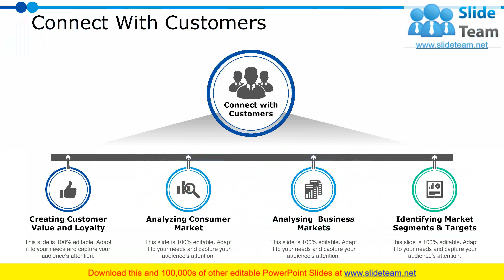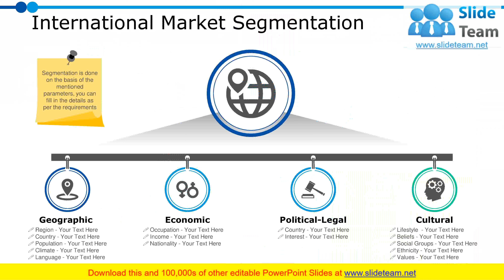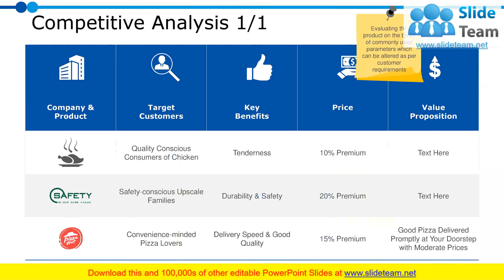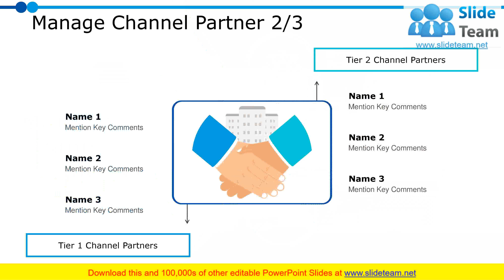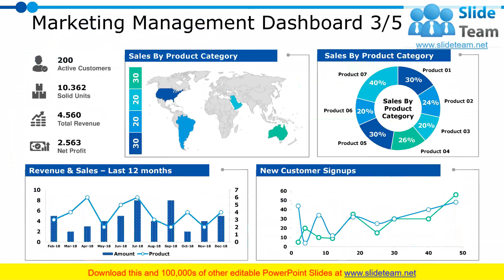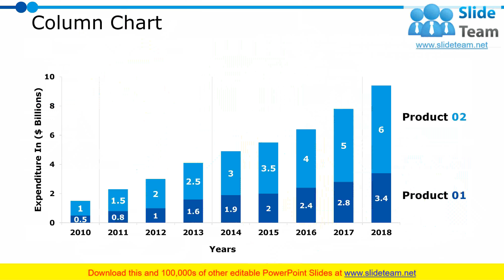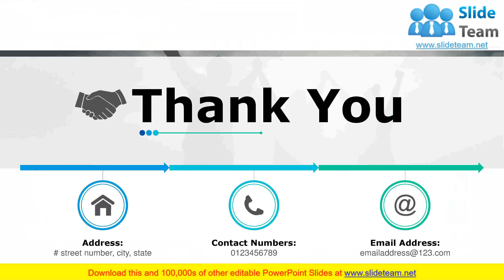Marketing Resource Management PowerPoint Presentation Slides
Create a cost-efficient marketing strategy with our content ready Marketing Resource Management PowerPoint Presentation Slides. The marketing effectiveness PowerPoint complete deck includes readymade templates like capture market insights, global market potential graphical & tabular format, survey insights, opportunity analysis, connect with customers, creating customer value & loyalty, purchase stage, moderate effect of customer decision making, medium that influence purchase decision, analysing business situation, consumer market segmentation, build strong brands, create brand equity, brand positioning framework, develop strategic positioning, competitive analysis, shape the marketing offerings, setting product strategy, designing & managing services, develop pricing strategies, communicate the value, marketing reach by channels, introducing new market offerings, new product detailed overview, tapping into global markets etc. The biggest advantage of time optimization presentation deck is that it is fully editable in powerpoint, you can change the color text and font style without any hassle to suit your business needs. Download this visually appealing market research presentation deck to create successful long-term growth. Display detailed awareness with our Marketing Resource Management PowerPoint Presentation Slides. They will appreciate your hands-on approach.